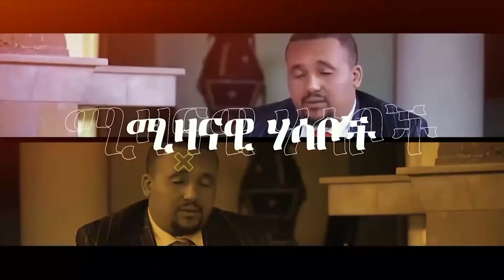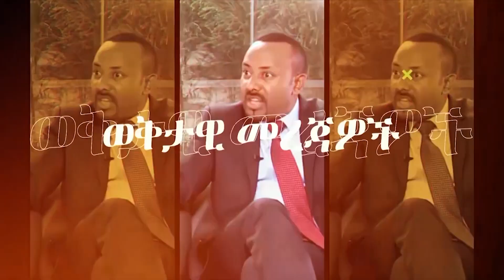የፀጥታው ም/ቤት እንደገና በኢትዮጵያ ጉዳይ | እስረኞቹ ተለቀቁ | በኢትዮጵያና ኬንያ ድንበር ግጭት?